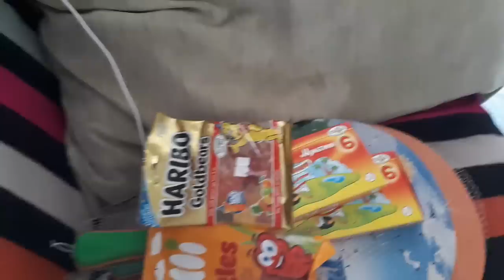Հետևորդուհուս նվերները/ Մաքրություն ծնունդիցս առաջ/Արտաշեսիս նվերը